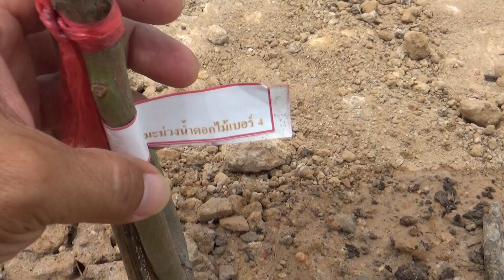G.Folk ปลูกต้นมะม่วงพระราชทาน โครงการอารยเกษตรหนองเล็งทราย อ.แม่ใจ จ.พะเยา (1/3) 03/07/67